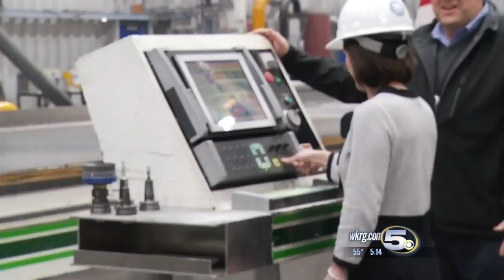First Cut Made for USS Mobile LCS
LCS 26 will become USS Mobile when delivered to the Navy.